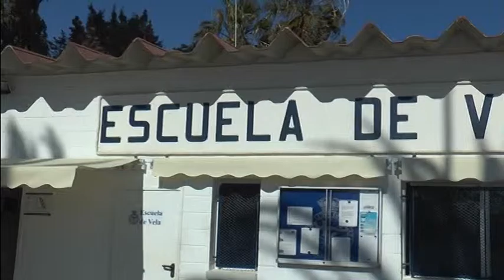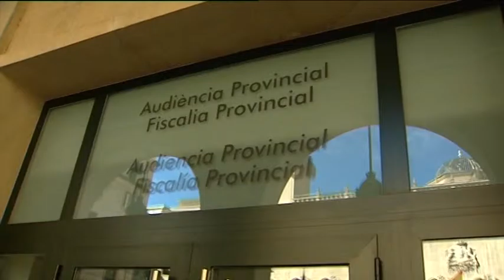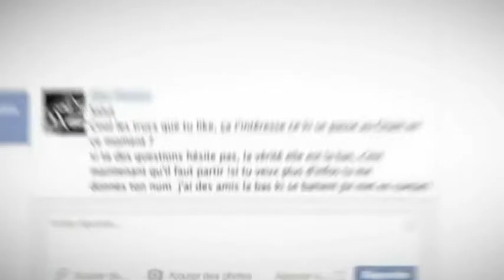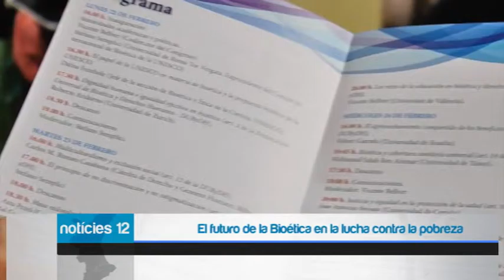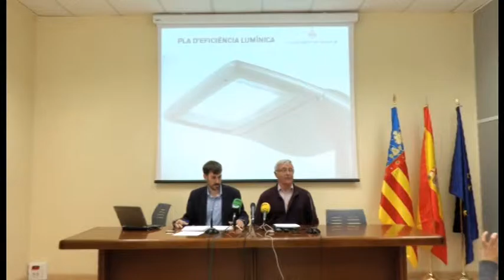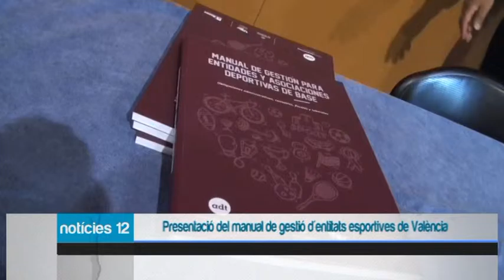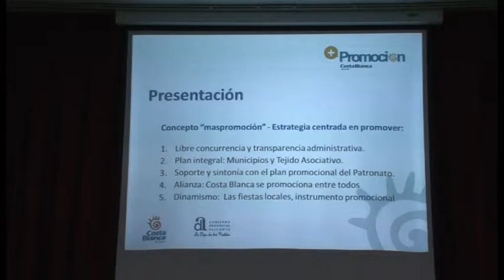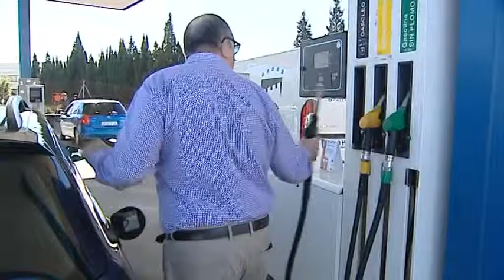noticias noche del 14 abril